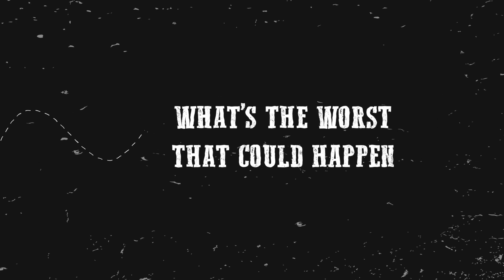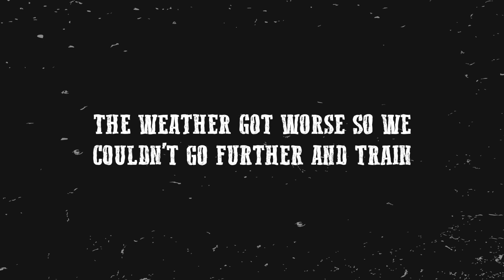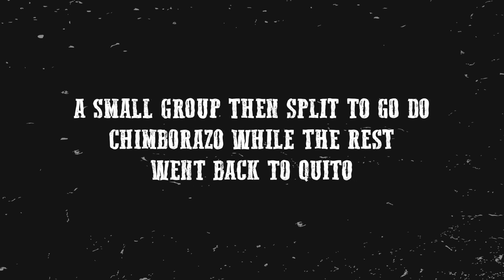Moneysupermarket Group Ecuador Challenge 2019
Moneysupermarket Group took on the challenge to climb 5 volcaneos in Ecuador including Cotopaxi & Chimborazo in support of The Princes Trust. things didn't quite go to plan!